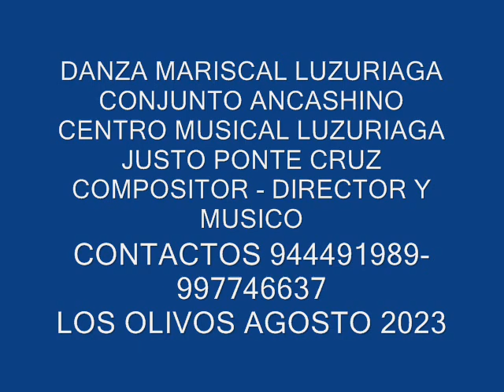DANZA ANCASHINA MARISCAL LUZURIAGA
DANZA MARISCAL LUZURIAGA, DE JUSTO PONTE CRUZ, DIRECTOR, COMPOSITOR Y MUSICO DEL CONJUNTO ANCASHINO CENTRO MUSICAL LUZURIAGA. DEDICADO A LOS DISTRITOS DE PISCOBAMBA, LLUMPA, LLAMA, CASCA, LUCMA,MUSGA,FIDEL OLIVAS ESCUDERO Y ELEAZAR GUZMAN BARRON. CONTACTOS AL 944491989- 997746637 LOS OLIVOS, LIMA PERU AGOSTO 2023